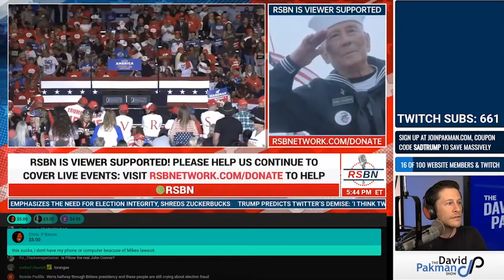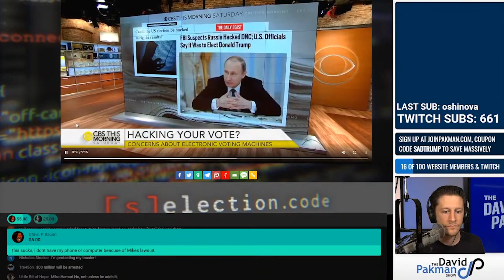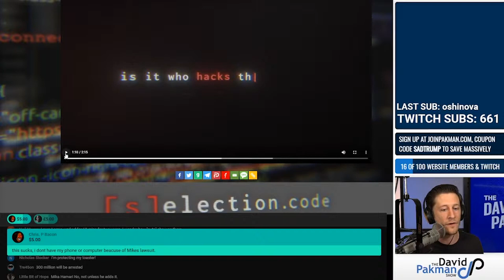Lara Logan's Delusional Voter Fraud Documentary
Lara Logan previews absurd new voter fraud documentary.